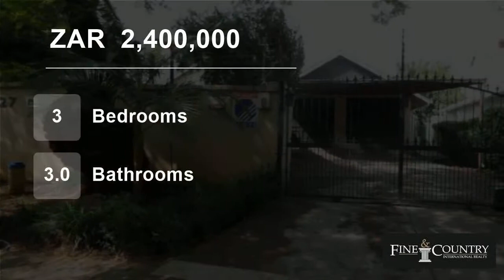3 Bedroom House For Sale in Dunvegan, Edenvale, Gauteng, South Africa for ZAR 2,400,000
A single home-owner home positioned on a large stand with a mature garden eagerly awaiting its new owners to bring it into the 21st century.
Unlock your dream home behind this ?fixer-upper? beaming with potential to make your own mark.
The home consists of 3 bedrooms, 2 ½ bathrooms with the main being an en suite. There is ...